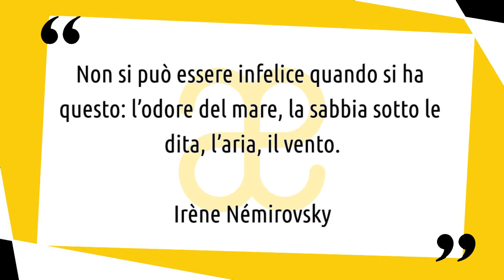10 momenti di spiagge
10 opere d'arte per avvicinarci alle spiagge. "Non si può essere infelice quando si ha questo: l’odore del mare, la sabbia sotto le dita, l’aria, il vento." (Irène Némirovsky) Prodotto con amore da Artesplorando ▼▼CONTINUA SOTTO▼▼

Le spiagge sono spesso entrate nelle opere d'arte. Luogo di svago, di divertimento, ma anche specchio di una società che è cambiata molto nel corso dei secoli. Inoltre i pittori ci hanno trovato l'ispirazione giusta, anche per creare delle vere e proprie rivoluzione d'arte. Come accadde con i Fauves 😃

Troverai un breve commento delle seguenti opere:
➡ Monet – La spiaggia a Trouville (1870).
➡ Weegee – Coney Island (1940).
➡ Massimo Vitali – Cefalù (2008).
➡ Degas – Sulla spiaggia (1869-70).
➡ Andre Derain – Barche da pesca a Collioure (1905).
➡ Salvador Dalì – La persistenza della memoria (1931).
➡ David Cox – Rhyl Sands (1854-5).
➡ Picasso – Due donne sulla spiaggia (1922).
➡ Luchino Visconti – Scena finale del film Morte a Venezia (1971).
➡ Henri Matisse – Vista di Collioure (1905).

Il video è anche sottotitolato in italiano, inglese, francese e spagnolo. Puoi contribuire anche tu a migliorare i sottotitoli in lingua straniera, accedendo nell’apposito spazio del canale Youtube. Segui quindi la playlist "10 momenti di ..." per non perderti mai nulla e lascia un commento sotto ai video in cui puoi tu stesso suggerirci opere oppure nuovi temi da trattare in futuro. Il tuo contributo è quindi prezioso.